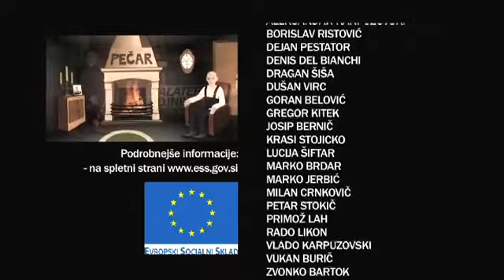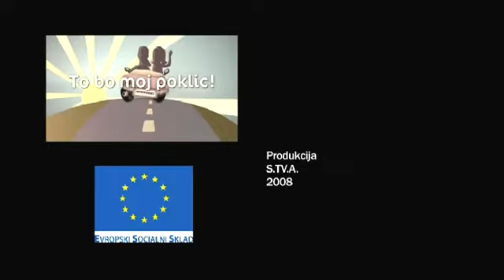Stavbni steklopihalec/ka 1. del 3/3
Predstavitev poklica stavbnega steklopihalca/ke. Več o poklicu na